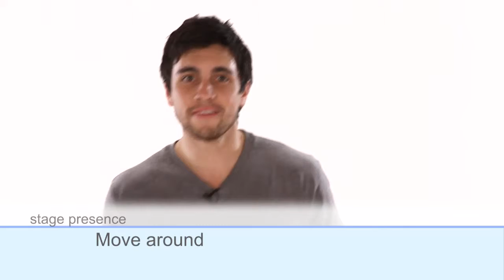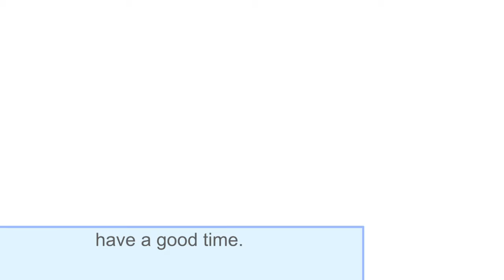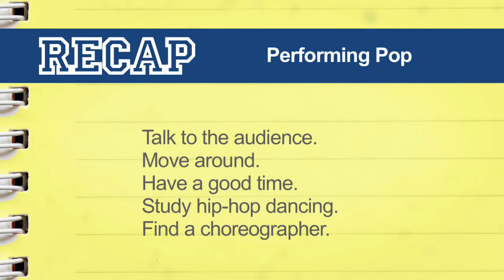Premiere Talent Tip - Singing 8 - Pop Singing 3